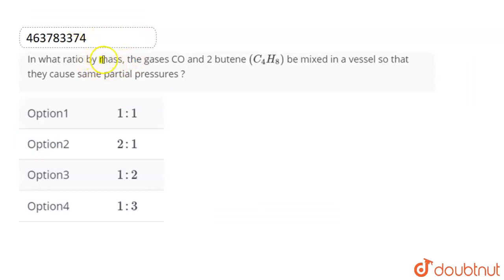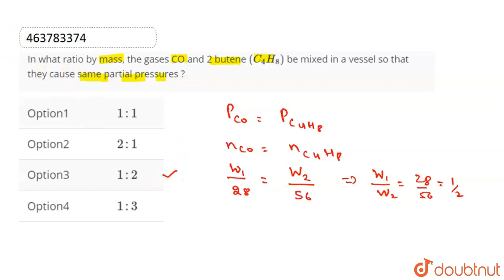In what ratio by mass, the gases CO and 2 butene (C_4 H_8) be mixed in a vessel so that they cau...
In what ratio by mass, the gases CO and 2 butene (C_4 H_8) be mixed in a vessel so that they cause same partial pressures ?
Class: 12
Subject: CHEMISTRY
Chapter: STATES OF MATTER
Board:IIT JEE

👉 Have Any Query? Ask Us.